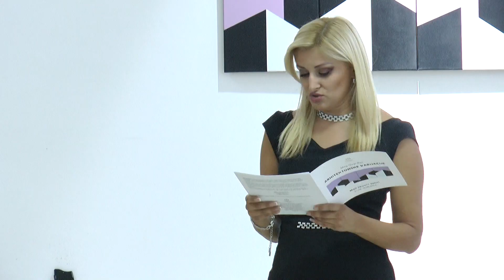Kultura: Arhitektonske varijacije Mile Gvardiol u Malom likovnom salonu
U Malom likovnom salonu Narodnog muzeja Šumadije, otvorena je izložba  Mile Gvardiol – Arhitektonske varijacije, umetnice iz Beograda koja se drugi put predstavlja likovnoj publici u Kragujevcu. Mila Gvardiol priredila je 42 samostalne izložbe i učesnica je više od 300 kolektivnih. Izložbu je dostupna do 19. septembra.